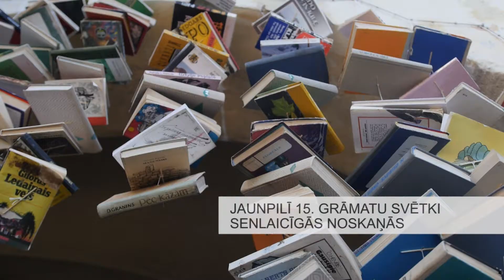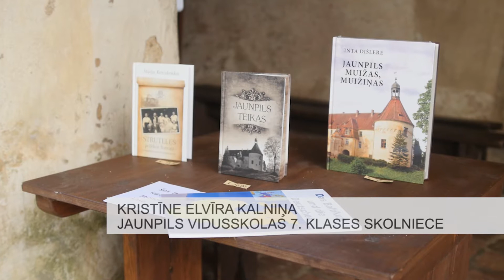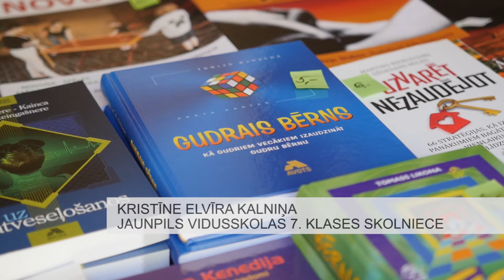15. Grāmatu svētki senlaicīgās noskaņās Jaunpils pilī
Jaunpils pils vēsturiskās noskaņās tika aizvadīti 15. grāmatu svētki. Septembrī atsākas skolas periods un grāmatas kļūst īpaši aktuālas. Pasākums pulcēja daudzus skolniekus, kā arī pieaugušos sevišķi interesēja aktuālā diskusija par veselības aprūpes jautājumiem.